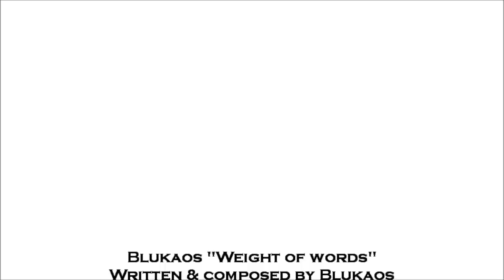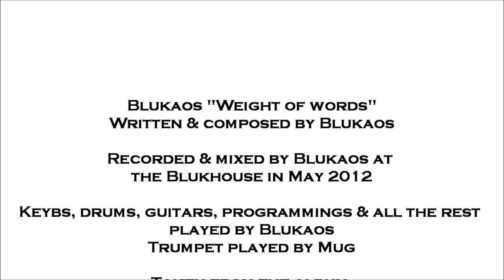BLUKAOS - Weight of words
Blukaos "Weight of words" - Written & composed by Blukaos
Recorded & mixed by Blukaos at the Blukhouse in May 2012
Keybs, drums, guitars, programmings & all the rest played by Blukaos
Trumpet played by Mug

Taken from the album "The sorrows in the middle of the market"
Album out on the web in July 2012

All Blukaos stuff (songs, albums, artworks, photos, poems, lyrics, works) are always registered and copyrighted